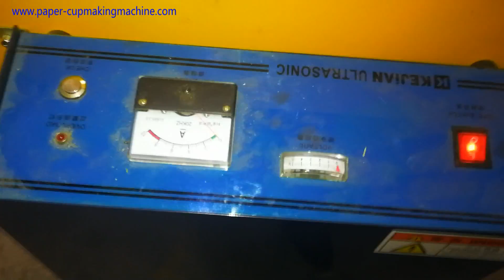Open Cam model ultrasonic heater paper cup machine running 7oz speed 65pcs each min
Address:  Henghe Industrial Park Feiyun Street Ruian City Zhejiang Province China - 325200